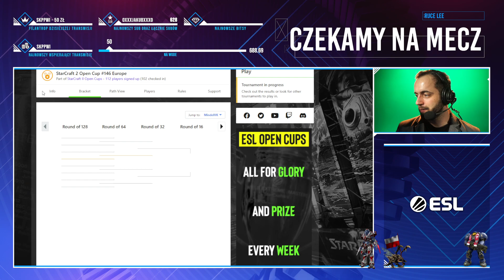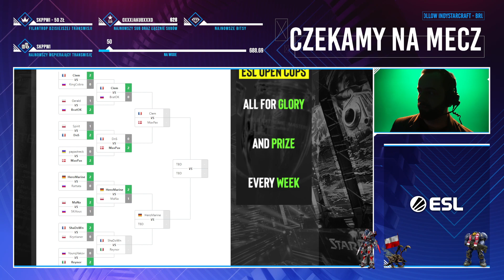Clem VS MaxPax - TvP - ESL Open Cup #146 Europe - polski komentarz